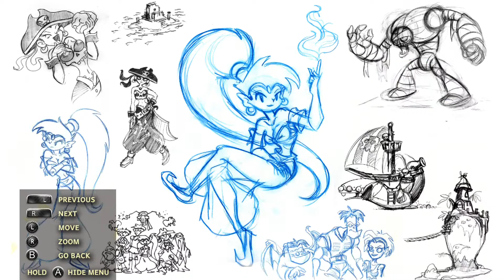Shantae Original -Modo GameBoy Color vs Modo GameBoy Advance